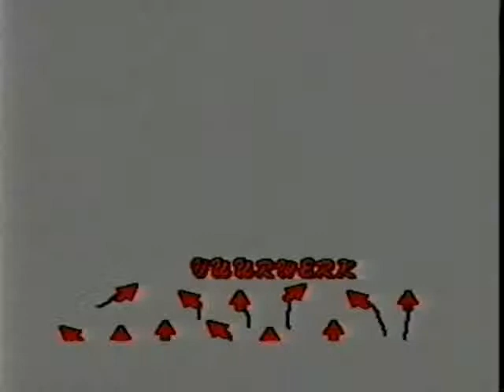Legostad krijgt stadsrechten (my first movie 1997©)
When my parents told me we were going to move to another town my childhood fantisyworld, that I cold Legostad (Legocity), had to be demolised. But I was promised that in return a grather Legostad would rise. Legostad would no longer be a village but a city. For that reason I orchestrated a ceremony in witch Legostad would be given the rite to bare the titel city. Altough technicly the city was already cold a city in as Legocity. I as reporter and my grandfather as cameraman would cover the events in "Legostad stadsrechten".